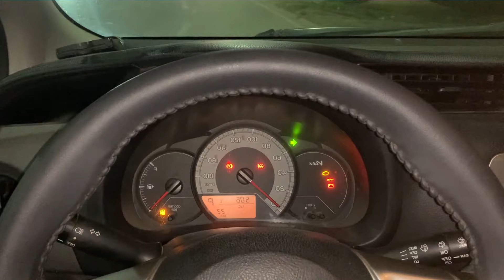Do darya karachi | sami khattak